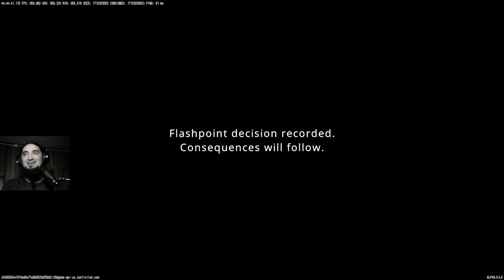Killing, Looting, Grinding, Leveling Up and... Choices Matter? | RIFTSTORM - Part 3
Hello everyone! We kept playing some more RIFTSTORM, and no we are heading to face higher alerts. Notice that we played this the same day as the previous one (demo is no longer available on Steam) and that we played for around 5 hours, but I just kept some of the missions, the ones I considered important. There was a lot of grinding for xp and loot, lot of killing and lot of fun.

The few complains we had about the game in its current state are: We need more detailed graphic options and it would be nice if the guests are able to also see the map too, so when I ask them "what mission should we do?", they know what are the options and I don't have to be describing them. Also, the CP number is not really intuitive. I got weapons with higher CP's that didn't look better at all, but apparently they were, so I am just not sure how to know what weapons are better, given that the stat numbers are not right. As a final request, a shooting range would be great to try our weapons, specially considering the previous point.

Great demo overall, we had a lot of fun playing this, so hopefully they can address the details mentioned above.